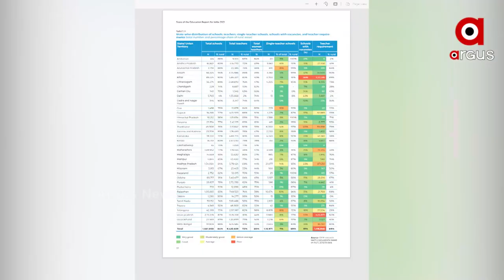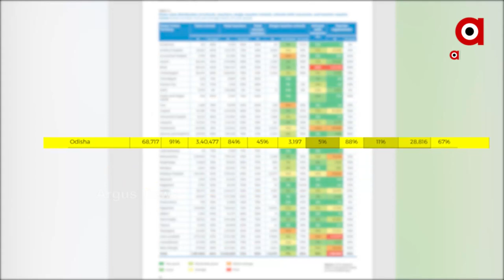ନାହାନ୍ତି ଶିକ୍ଷକ, ପଢ଼େଇବ କିଏ?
ଗୋଟିଏ ଶିକ୍ଷକଙ୍କ ହାତରେ ପୂରା ସ୍କୁଲ । ଗୋଟିଏ ନୁହେଁ, ରାଜ୍ୟରେ ଏମିତି 3 ହଜାରରୁ ଅଧିକ ସ୍କୁଲ । କେଉଁଠି ଲାଇଟ୍ ନାହିଁ, ଇଣ୍ଟରନେଟ କଥା, ସିଲାବସ୍ ବାହାରେ । ୟୁନେସ୍କୋର ସଦ୍ୟ ରିପୋର୍ଟ ଓଡ଼ିଶାର ଶିକ୍ଷା ବ୍ୟବସ୍ଥାର ସଙ୍ଗୀନ କଥାକୁ ସାମ୍ନାକୁ ଆଣିଛି । ଆପଣ ବି ଏ ରିପୋର୍ଟ ଦେଖନ୍ତୁ ଆଉ ଚିନ୍ତା କରନ୍ତୁ ଆମ ରାଜ୍ୟରେ କେମିତି ରହିଛି ଶିକ୍ଷାବ୍ୟବସ୍ଥା ।